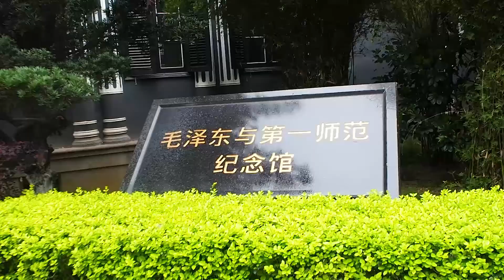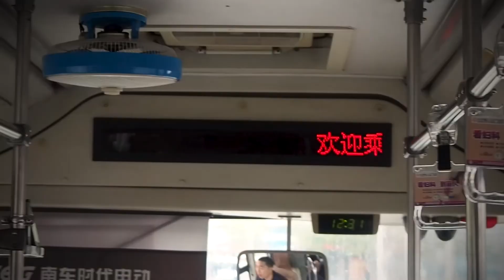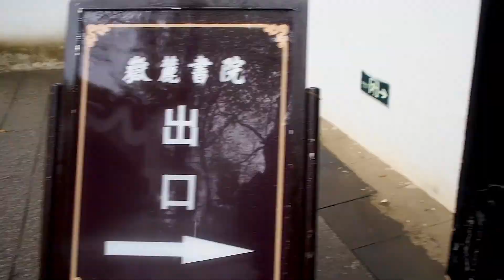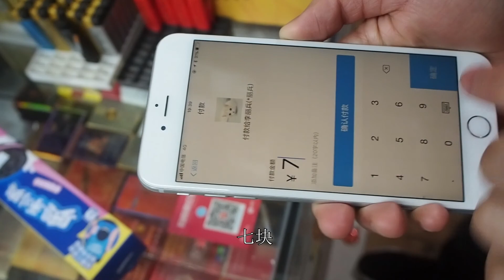湖南长沙 - 中国之旅 China Solo trip - 第2集 Ep. 2| TZ's Story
TZ's Story
下雨的长沙

第一天的青旅 认识了几个中国当地人
个别有自己旅游的速度与脚步
认识一个来自新疆的朋友 经常出差
恰好当天没工作 顺便当个我的一天导游

他人真的很好 聊了很多
让我少许的了解当地

不过这次的长沙是全程雨天
看看吧